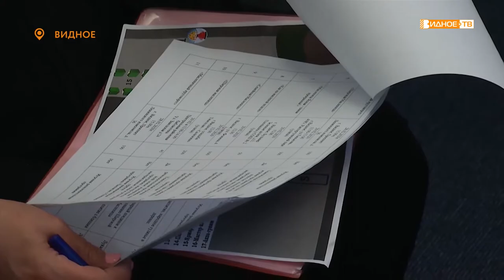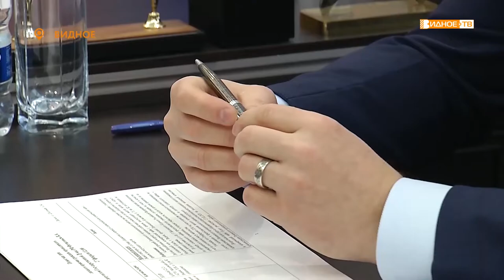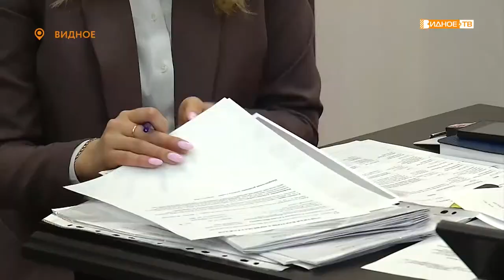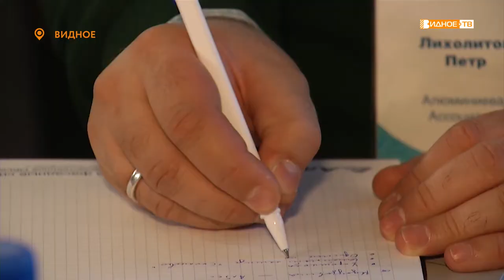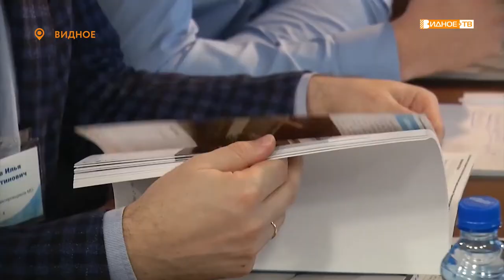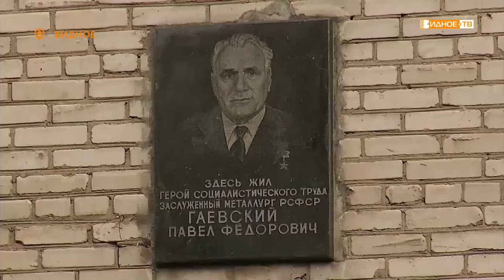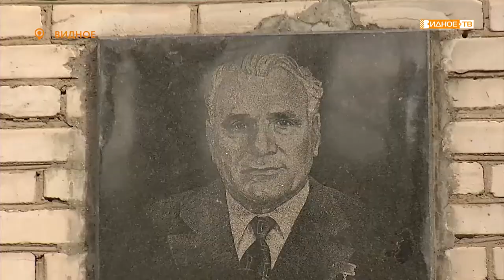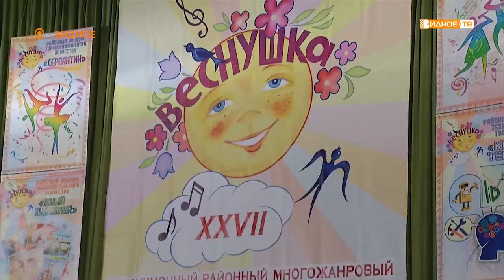Новости телеканала Видное-ТВ (28.02.2020 - пятница)